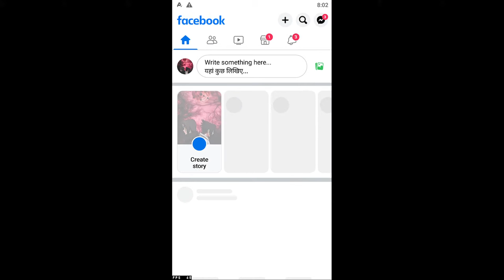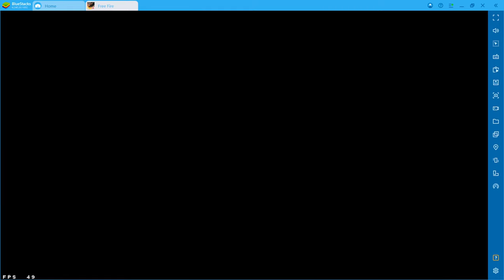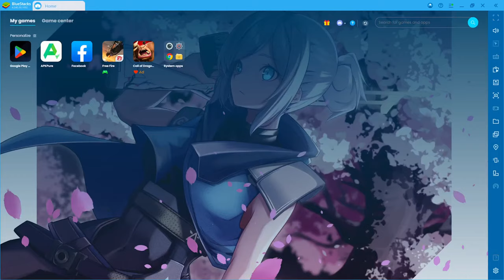FREE CUSTOM BR ALL MAPS LETS PRACTICE DOSTO 😎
HELLO EVERYONE😊

ignore

Ненужныιе теги: xxxtentacion, empire, rap, bad vibes forever / empire, hip hop & rap, xxx, look at me, lil pump, music, bad vibes forever, sad, sad!, juice wrld, members only, hope, music video, 2017, hip-hop, the, ski mask the slump god, エックスエックスエックステンタシオン, revenge, ?, Ilj, jmp, hip hop, jocelyn flores, wishing well, ski mask, tentacion, икстентасион, Xxxtentacion tribute, pop, lil wayne, live, wifisfuneral, official, rip, jahseh onfroy, yung bratz, 2019, trap, jahseh, jesus honcho - infatuated (official music video), emotional rap, yung bratz xxxtentaction, elevator, yung bratz xxxtentacion, elevator xxxtentacion, yung bratz lyrics, xxxtentacion songs, infatuated, xxxtentacion yung bratz, yung bratz artist, arms around you song, arms around you, sway lee, arms around you tribute, rap music, pop music, proudcatowner, xxx tentacion, hip hop music, armaroundyou, armsaroundyou, yung bratz rap, yung bratz song, elevator audio only, yung bratz audio only, yung bratz new song, lilpump, swaelee, maluma, pump, xxxtentacion original, miami, Hовая песня, альбом, новый альбом, cover, клип, плагиат, rauf faik я люблю тебя, rauf faik альбом, рауф и фаик плагиат, украли песню, кавер, рауф и Фаик детство, rapper, murder, cbs 4 news evening, infinite militia, rauf faik, payo и Фаик,ik - детство, детство, рауф Фаик, rauf faik из заxxxtentacion dead, rip xxxtentacion, tyga, xxxtentaicon fight, xxxtentacion leak, xxxtentacion leaked, 6ix9ine, justin bieber, 6ix9ine xxxtentacion trollz, 6ix9ine xxxtentacion, 6ix9ine trollz, xxxtentacion unre leased, xxxtentacion 2020, ricch, roddy, roddy ricch, ieatpussy, the box, box, xxxtentacion alive, roddy ricch the box, xxxtentacion roddy ricch, trollz 6ix9ine, justin bieber la bomba, look at me bass boosted, look at me clean, look at me instrumental, look at me now, look at me juice wrld, look at me 1 hour, look at me carrie underwood, look at me now clean, look at me now chris brown, look at me i put a face on wow, look at me now lyrics, sauce!, sauce, onfroy, xxxtentacion if was back, members only vol 4, xxxtentacion look at me, look at me xxtxtentacion official lyrics, xxxtentacion bmw i8, xxxtentacion bmw, ihaterappers, lore, song, soundcloud, new, lit, dont cry lil wayne, don't cry, xxtenations, dont cry, lil wayne don't cry, fire, hot, peакчия на смерть xxxtentacion, official audio, xxxtentacion - look at me! (audio), hanging, звездыl о xxxtentacion, гибель xxxtentacion, r&b, xxxtentacion - everybody dies in their nightmares (audio), everybody dies in their nightmares (audio), lil wayne 2019, xxtentacion, xxtentacion - bad! (official music video), mumble, extended, xxxtentacion 17, xxxtentacion - xxtentacion - bad! (official music video), bad!, skins album, skins, bad, xxxtentacion ?, hope xxxtentacion, nle choppa, dababy, blueface, don't cry lil wayne, flex, emo, xxxtentacion hope, chill, emotional, riot, official video, yung dagger dick, moonlight official video, moonlight xxxtentacion, xxxtentacion moonlight, penǝp, батл, рэп-культура, канье уэст, убийств)аупе 2019, xxtentacion, xxtentacion - bad! (official music video) dababy, blueface, don't cry lil wayne, flex, emo, xxxtentacion hope, chill, emotional, riot, official video, yung dagger dick, moonlight official video, moonlight xxxtentacion, xxxtentacion moonlight, репзр, баτл, рэп-культура, канье уэст,убийств)ayne 2019, xxtentacion, xxtentacion - b dababy, blueface, don't cry lil wayne, flex, emo, xxxtentacion hope, chill, emotional, riot, cial video, moonlight xxxtentacion, xxxtentacion moonligpa, кань